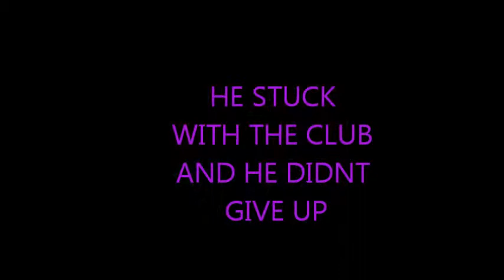Royals Kelly Cup Tribute 2013